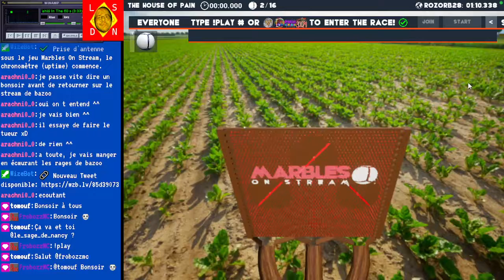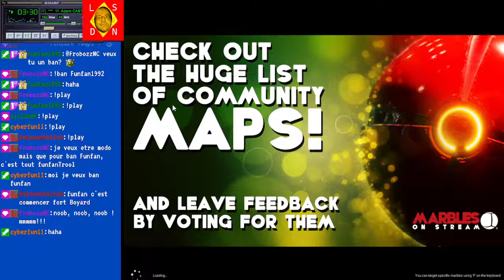[23-07-2022] Marbles on stream (les bibilles !) [LSDN]